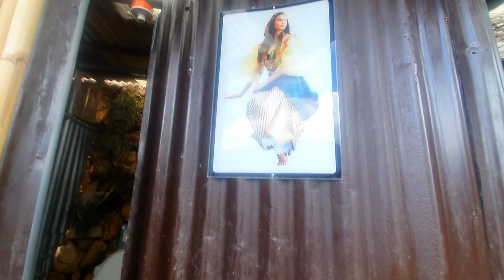Camp Khawa Ocular Visit | How to Book | Car Camping Philippines | 5J Adventures